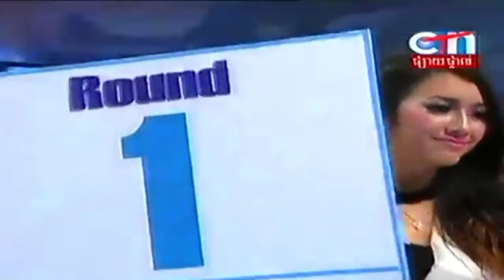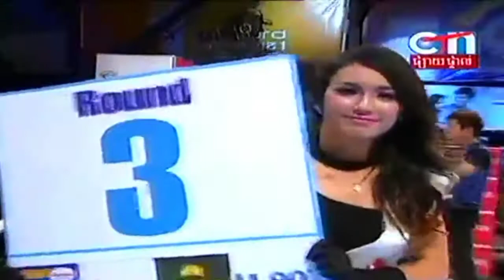ប្រដាល់គុនខ្មែរ,កំពូលជើងឯក,អាស៊ាន២,Kun Khmer,Asean2, CTN Boxing,BrodalKunKhmer,Asean2 Boxing,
💰ឧបត្ថម្ភគាំទ្រ ដើម្បីទទួលបានវីដេអូល្អៗមើល💰
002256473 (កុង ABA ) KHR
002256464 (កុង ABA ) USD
ឈ្មោះគណនី ORN OEURM